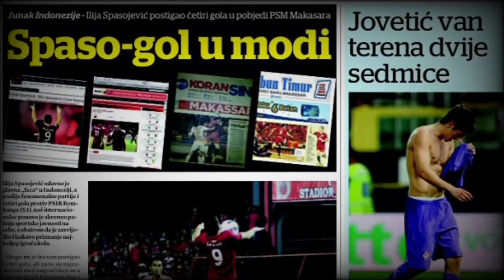BEBERAPA KLUB YANG PERNAH DIBELA SPASOJEVIC